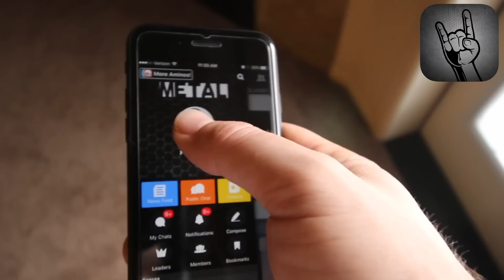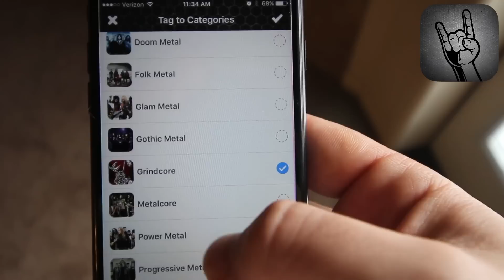THINGS METALHEADS SHOULD NEVER SAY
○  Download Metal Amino